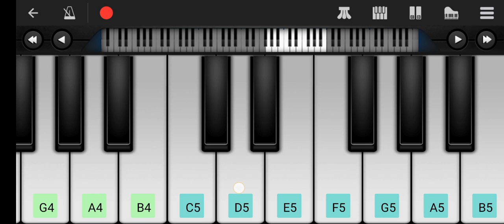kesariya song on piano 🎹